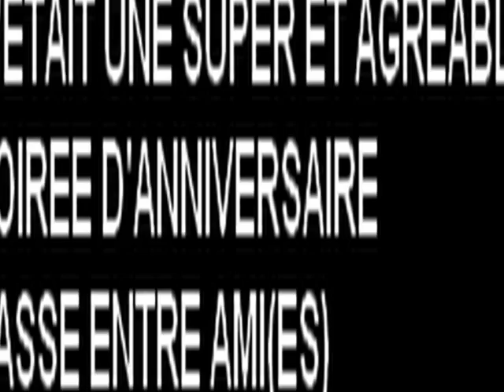Montage vidéo de l' anniversaire de notre amie SOPHIE